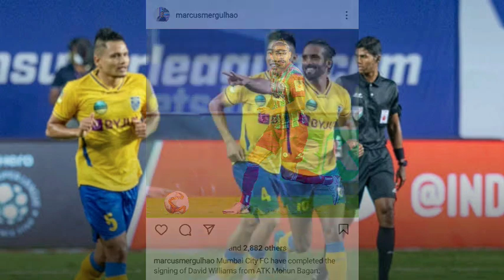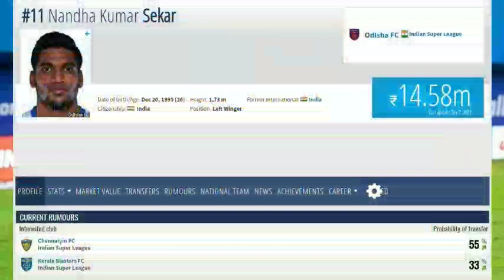കിളി പോയ സൈനിങ് 😬 | എജ്ജാതി താരം 🔥 | ഒഫീഷ്യൽ ഉടൻ 🥳 | kerala blasters latest transfer news today